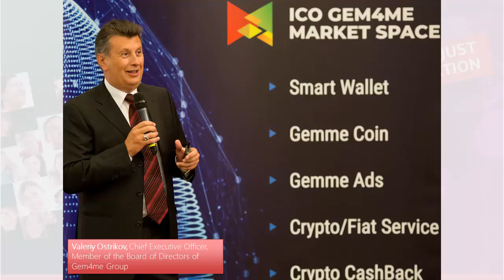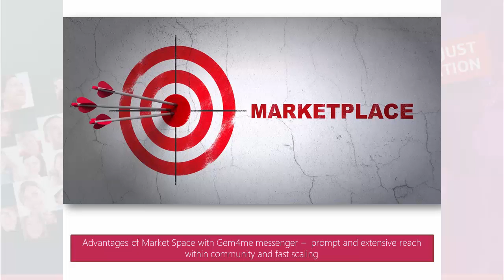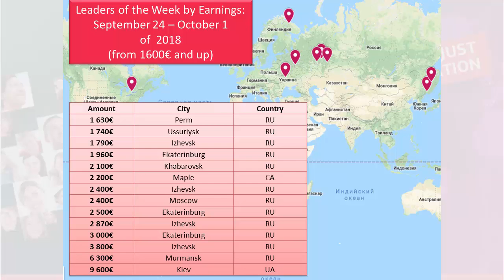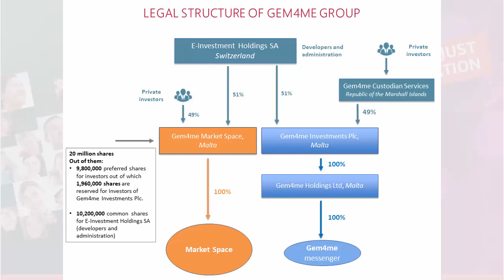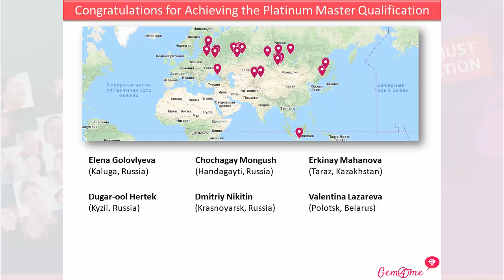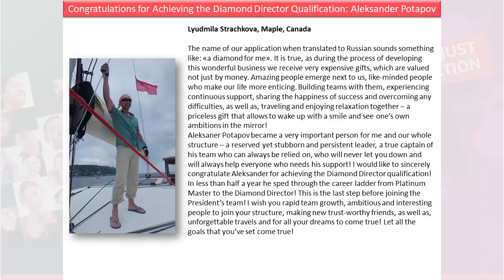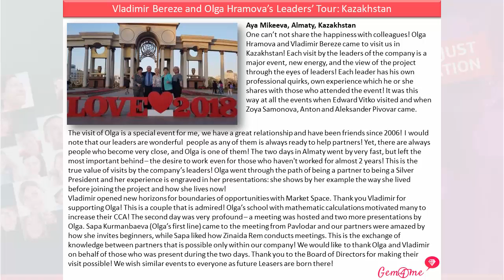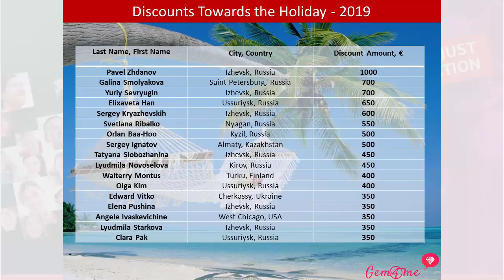GEM4ME. PRINCIPAL NEWS CONFERENCE. October 01 of 2018